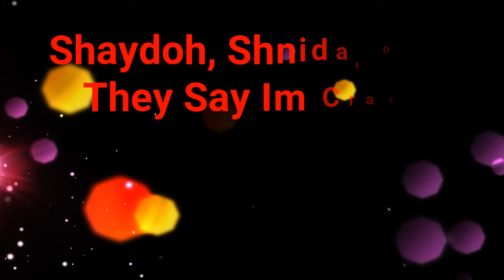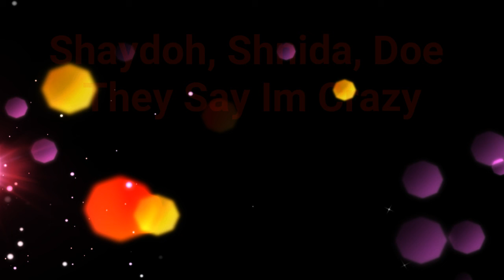Shaydoh, Shnida, Doe - They Say Im Crazy